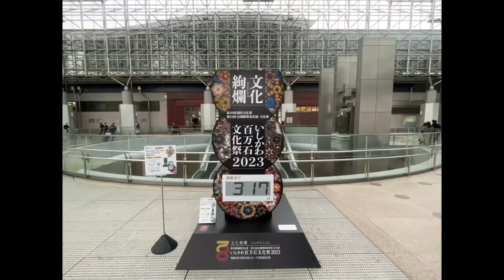北陸旅行 金沢駅 最後の観光 2022年12月1日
北陸旅行
金沢駅　最後の観光
2022年12月1日